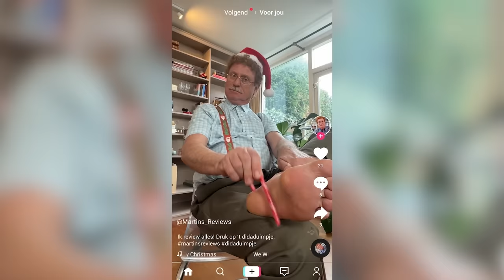ZULLEN WE DEZE KERST GEEN RUZIE MAKEN? | Vlogmania | Kerst Special #1 | NPO Zapp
De vlog-familie Kick gaat naar een kerstlunch bij oma. Vader Michael Kick verrast iedereen door zich als Kerstman voor te doen. Vlog-meisje Jaylinn gaat speciaal voor kerst een goede daad doen.

Steeds meer Nederlanders hopen een bekende vlogger te worden. In deze satirische sketchshow voor de hele familie volgen we vloggers op zoek naar de gouden succesformule.

Hoi! Op het kanaal van Zapp vind je de hele week nieuwe video's.